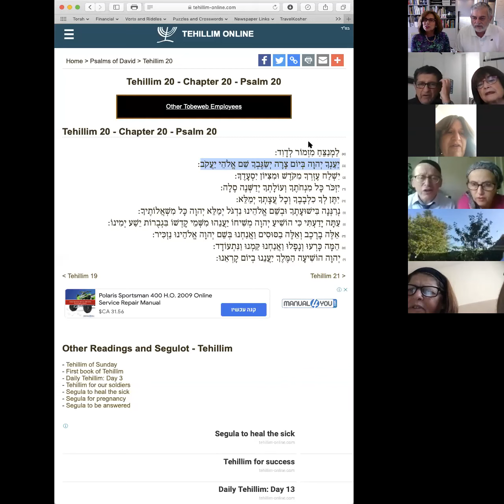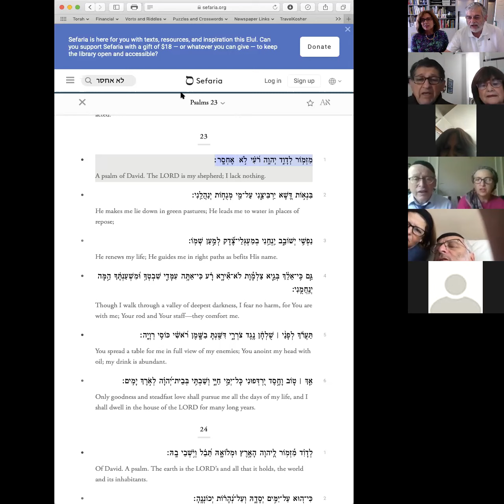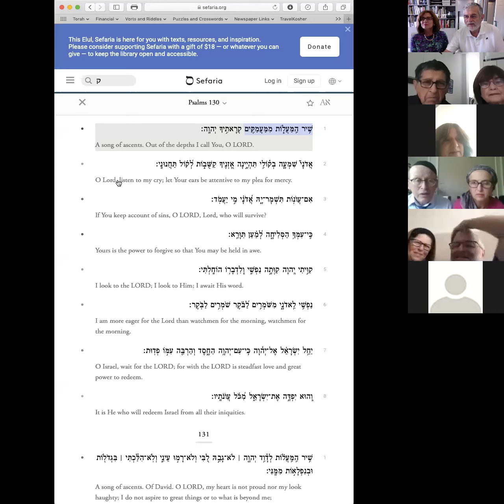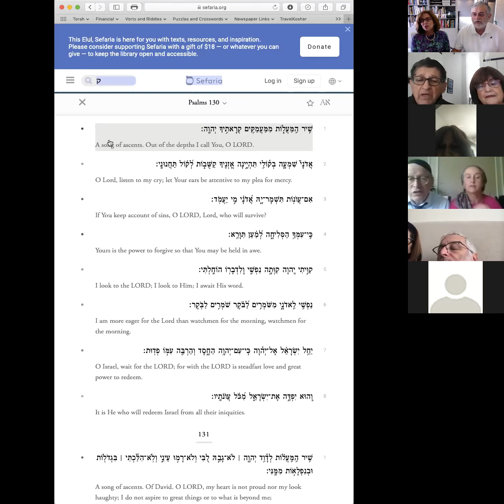zoom_0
Part 1 of Family zoom Sept 13, 2020